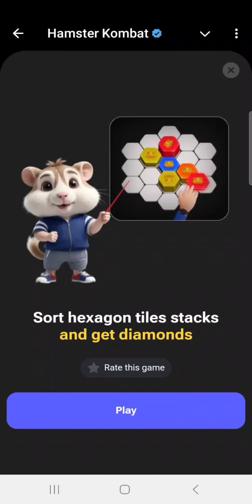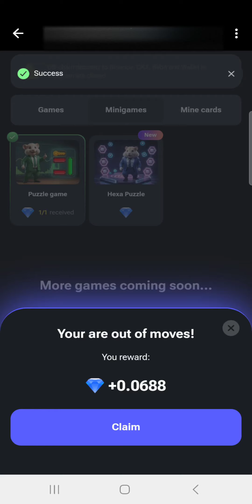Hamster Kombat Mini Game Hexa Puzzle | Hanster Kombat | Hamster Kombat collect diamonds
Hanster Kombat Mini Game
Hamster Kombat Hexa Puzzle
Hamster Kombat Mini Game Hexa puzzle
Hamster Kombat puzzle
Hamster Kombat